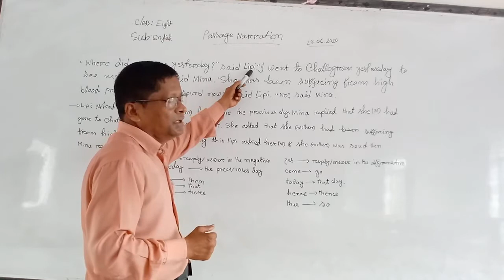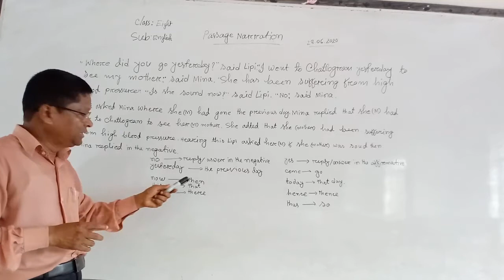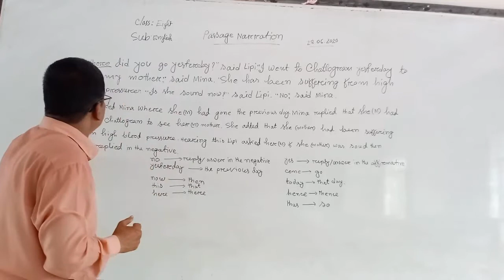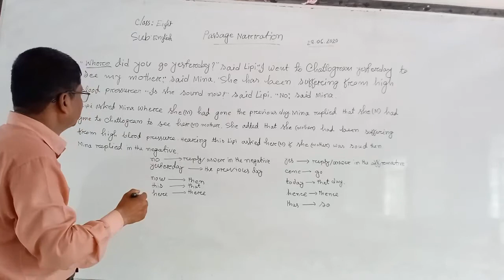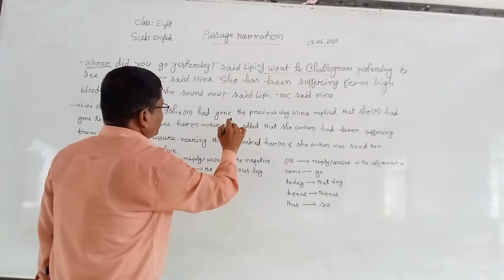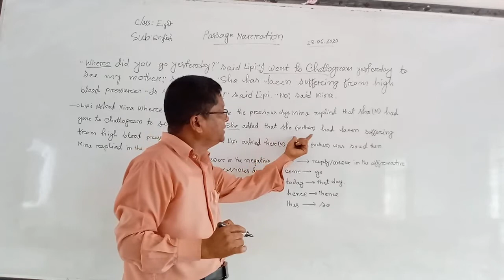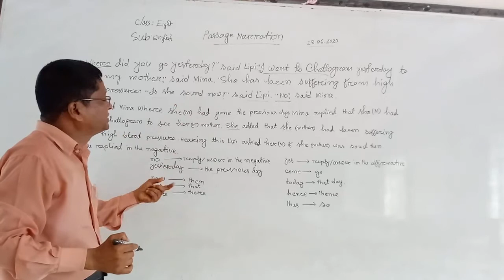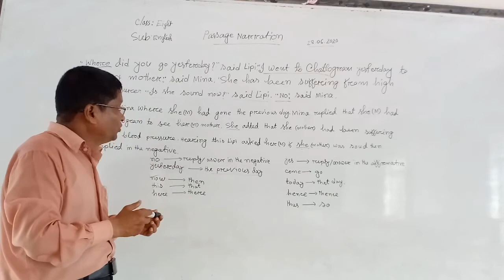English || Class Eight || Passage Narration || Part 4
Sushanta Kumar
Asst. Teacher
KACHI-KANCHA ACADEMY